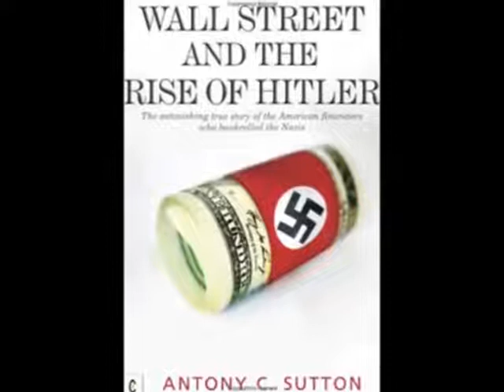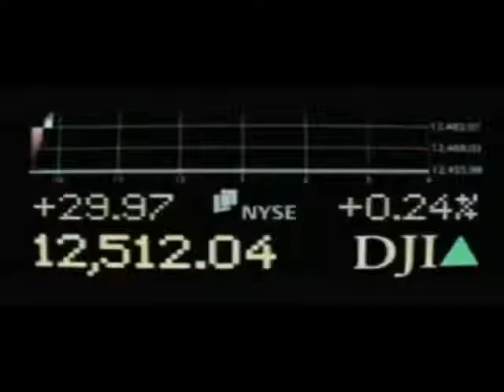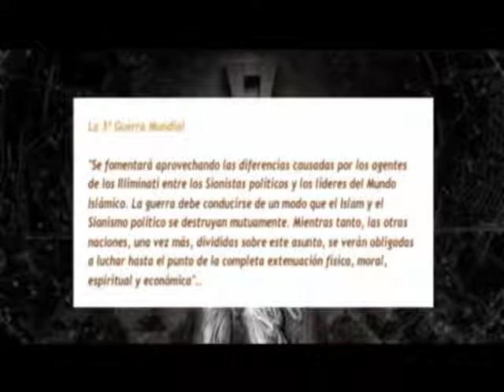LAS III GUERRAS MUNDIALES ORQUESTADAS DESDE 1871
Las 3 Guerras Mundiales Orquestadas desde 1871, estas 3 guerras mundiales y muchas otras guerras, revoluciones, atentados (falsa bandera), ideales, revueltas, enfermedades, y un largo etc... son parte de la agenda de la élite satánica para finalmente instaurar un único gobierno global con el reinado del Cristo Masón o (Anticristo).